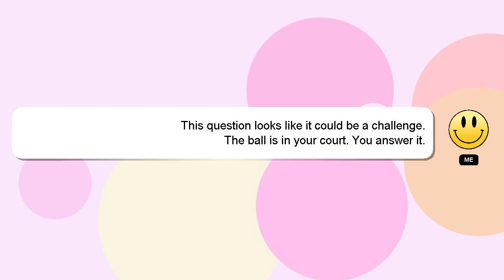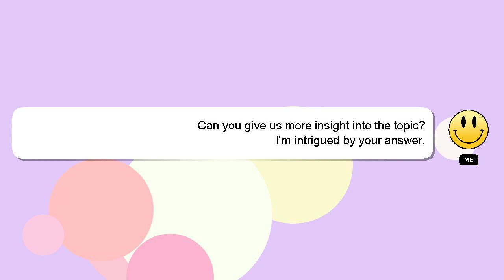How to drill out a deadbolt lock?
An introduction to myself in a few words, Hello, I am Delphi. I am happy to help you with your questions. - How to drill out a deadbolt lock?

Providing an answer will be acknowledged and appreciated with a 'heart' from me.

*2 What we are experimenting :*